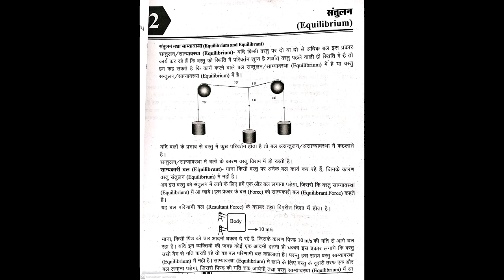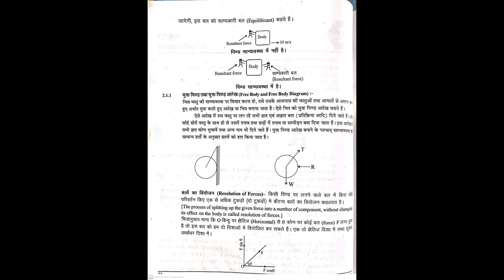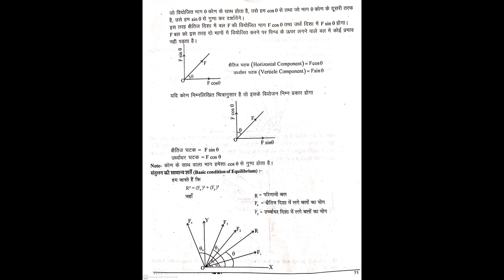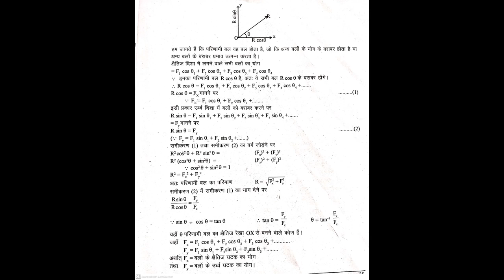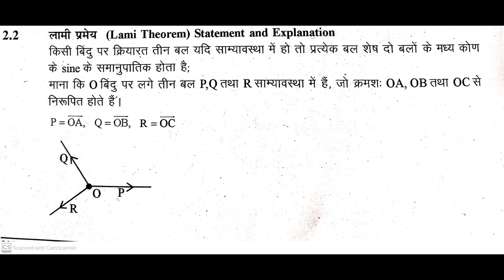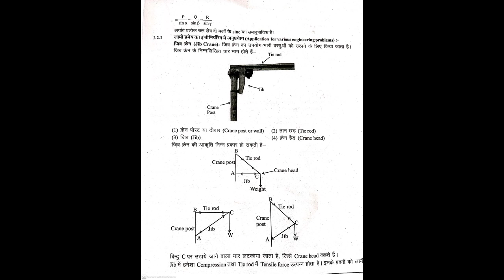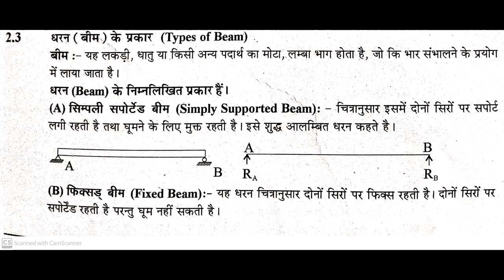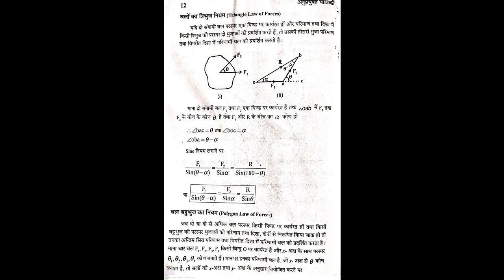02_Equilibrium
2005 - Engineering Mechanics - Monika Shekhar - GPC, Bagidora